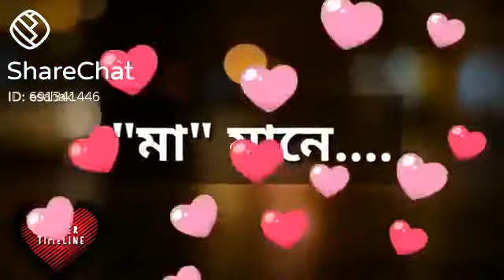🥀মা মানে ? কথাগুলি না শুনলেই মিস্ করবেন I Love You Maa💗|| Happy Mother's Day🤗|| WhatsApp Status